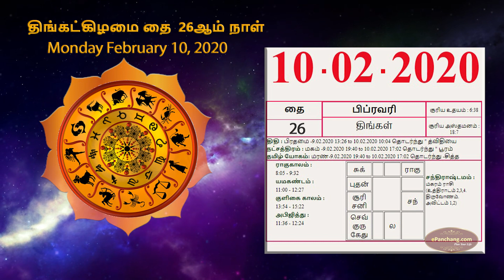DailyRasi Today Rasi Palan - Feb 10,2020 |Indraya RasiPalan Tamil | இன்றைய ராசிபலன் | ஜனவரிராசிபலன்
பிப்ரவரி 10,2020
Today is February 10, 2020
Here is your Daily rasipalan in Tamil for today Feb 10,2020